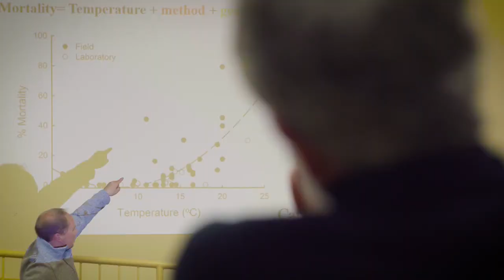Trailer for Upcoming SAEN Two Part Video Series about Salmon and Salmon Conservation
This is a trailer for a two part video to be released later this year:

Episode 1: SAEN, who we are, what we do plus salmon and trout identification and life cycle / stages in Newfoundland & Labrador.

Episode 2: Catch and Release, plus science and salmon in Newfoundland & Labrador.

For more information on SAEN and to support our conservation efforts, please visit our web